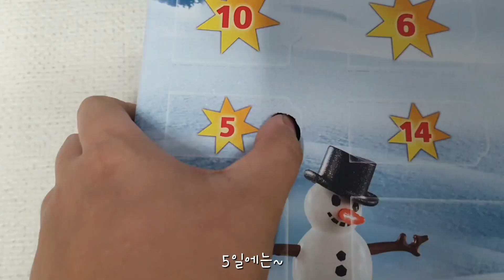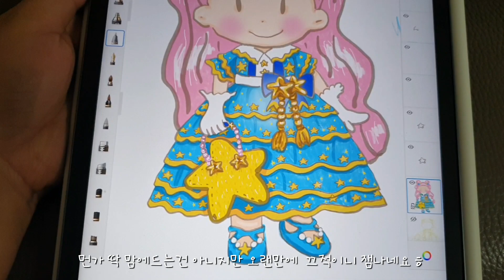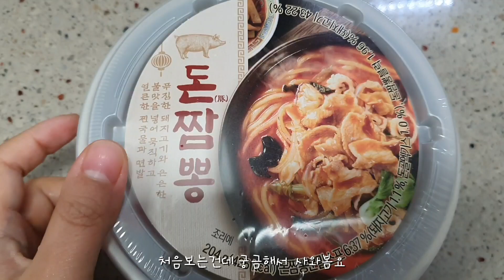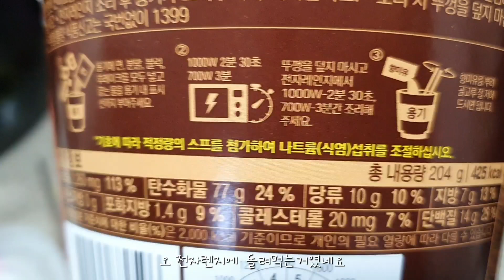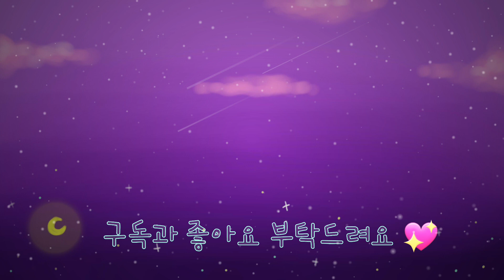워킹맘vlog/크리스마스 어드벤트캘린더 📆 , 플레이모빌 캘린더, 칼칼김치 수제비, 코스트코, 광어회, 나시고랭, 꼬마김밥, 눈썰매, 눈 놀이⛄️